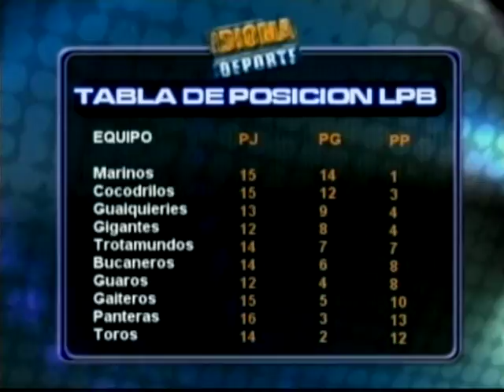IDIOMA DEPORTE - 29-02-12 - NEGRO 01